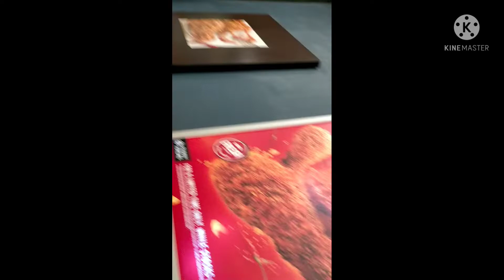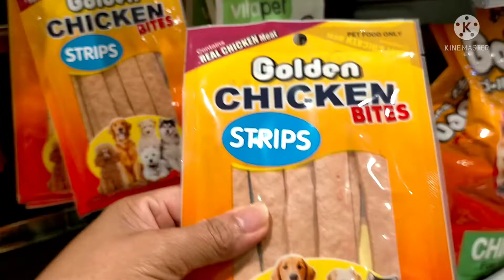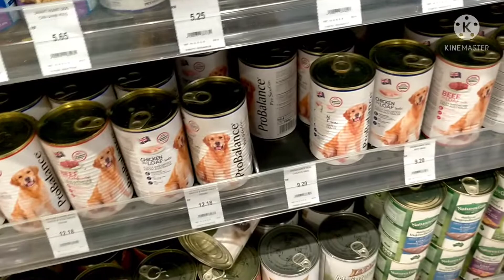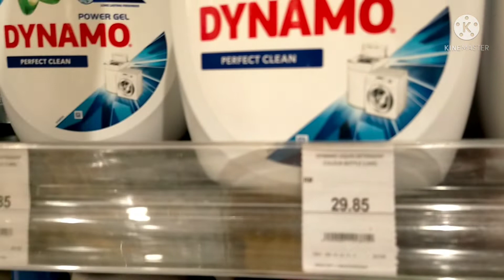Namasyal sa Midvalley Megamall